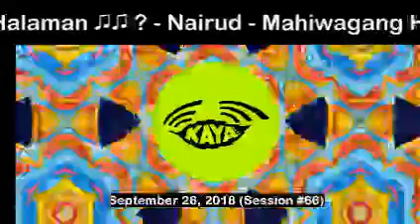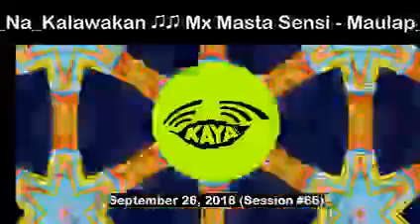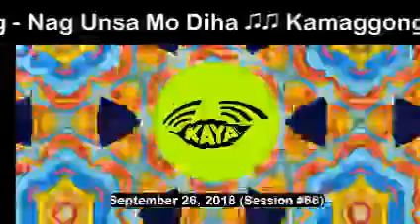Kaya Radio Session #66 (September 26, 2018)